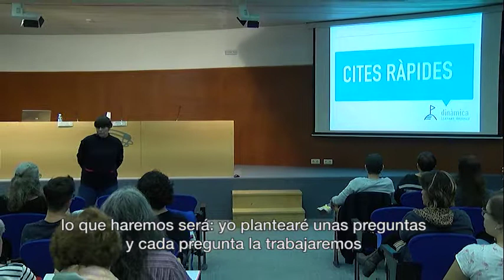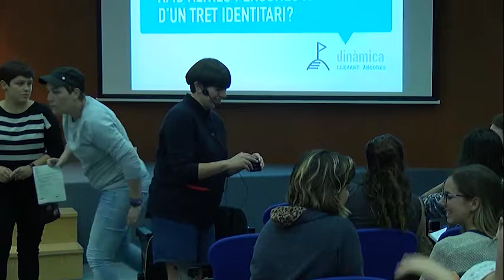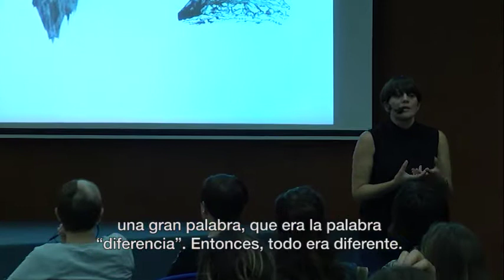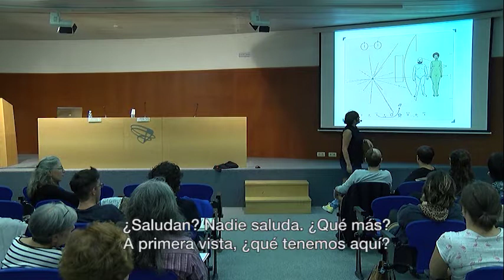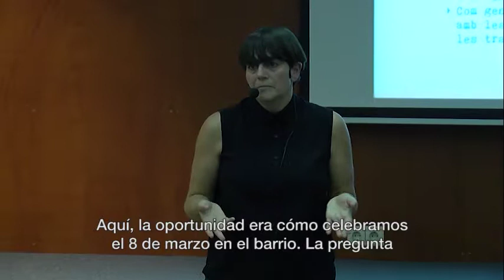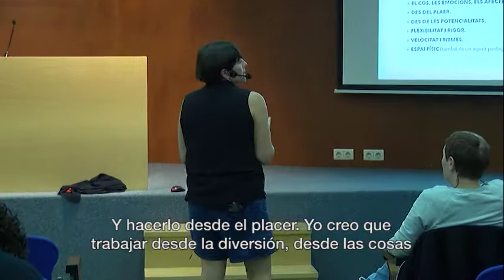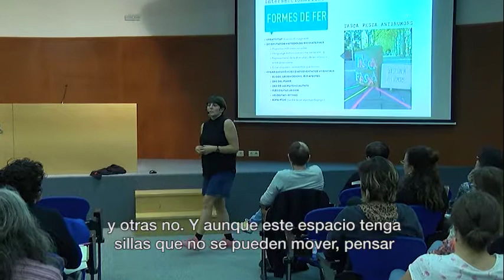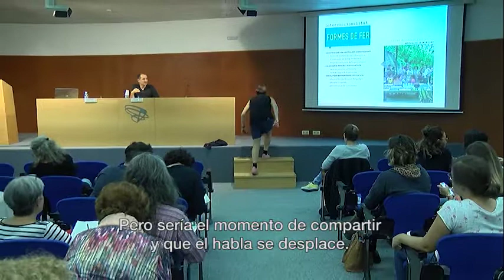Formación para profesionales... Sesión 3, Desire Rodrigo (Subtítulos castellano)